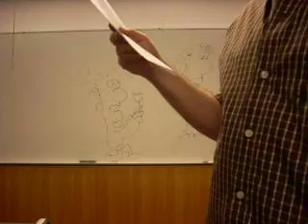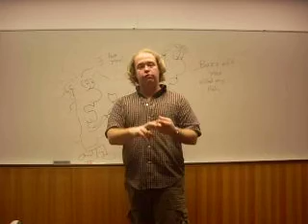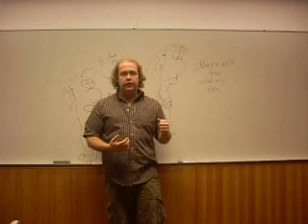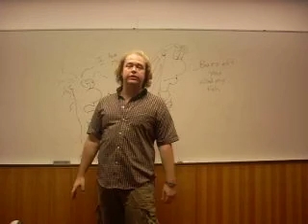How to Manage Your Time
for my students at the best economics faculty in portugal on how to manage their time, fe unl nova